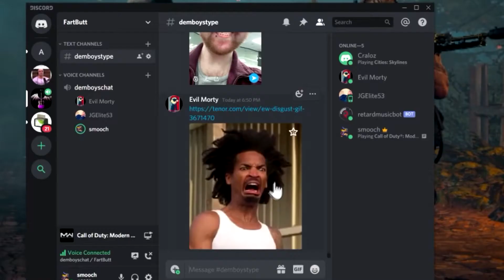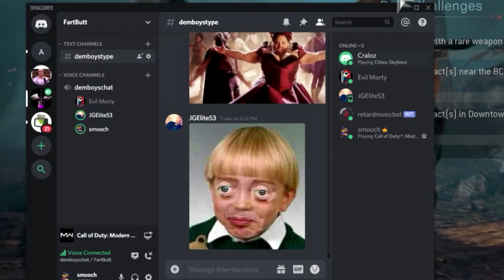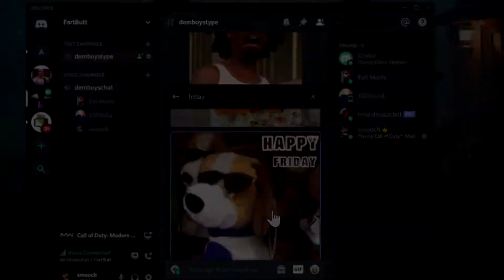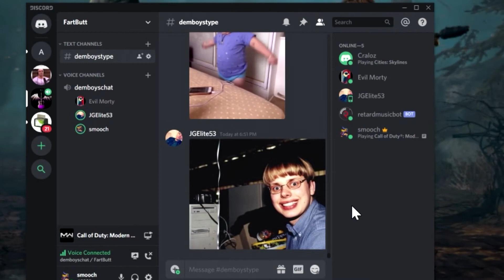Hardcore SnD w/ JGElite #3 random stuff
Making fun of sean lolol and that dude bofie